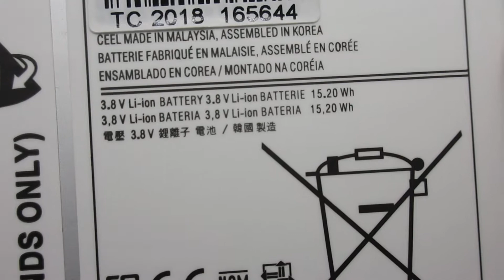SAMSUNG EB-BT230FBE, GALAXY TAB 4 7.0 SM-T230,SM-T235 Computer batteries,Laptop Battery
Models Number:
SAMSUNG EB-BT230FBE

SAMSUNG GALAXY TAB 4 7.0 SM-T230
SAMSUNG GALAXY TAB 4 7.0 SM-T235